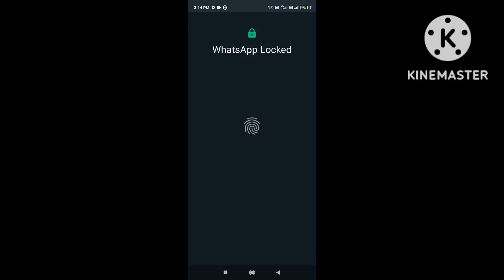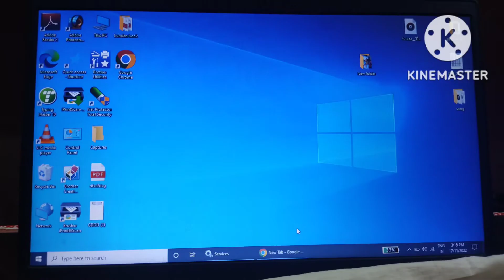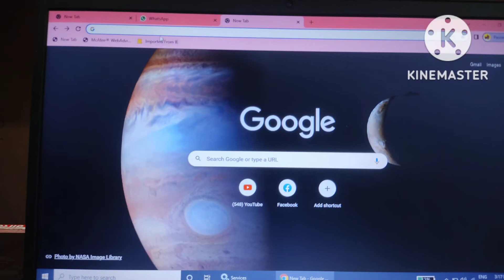Whasup ko Laptop main kese chalaye! whasup wap kese cannect kare laptop main.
whasup wap kese chalaye